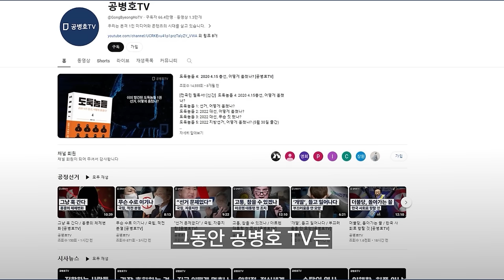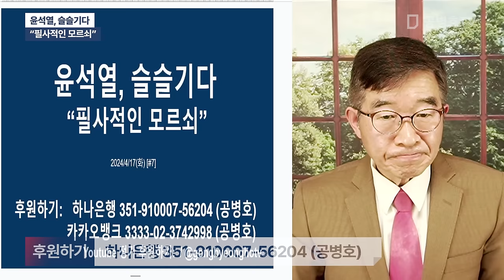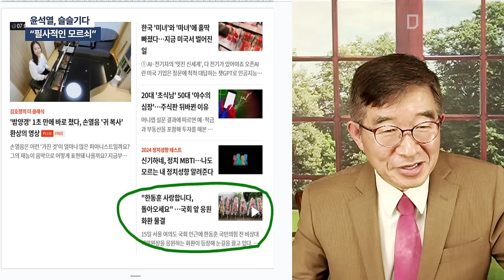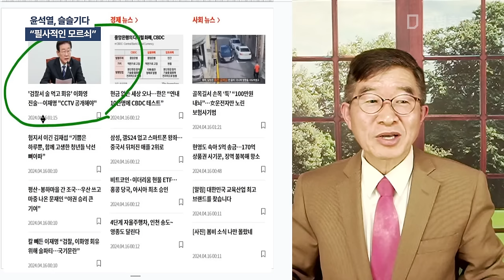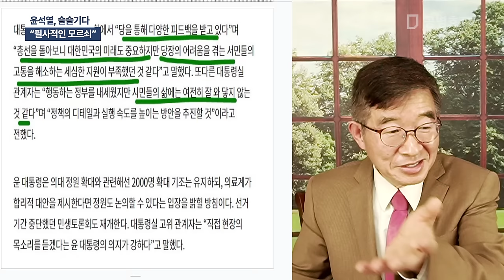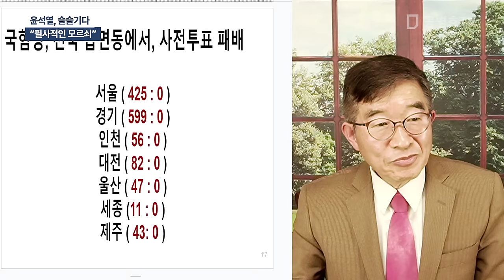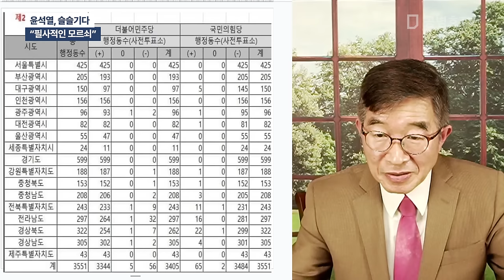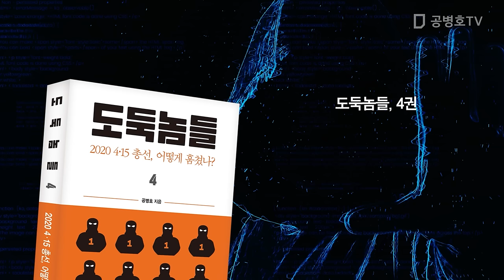윤석열, 슬슬기다 / "필사적인 모르쇠" [공병호TV]